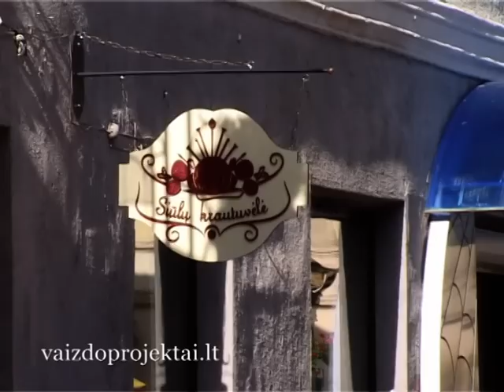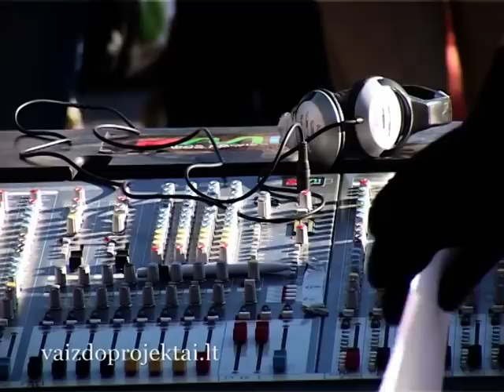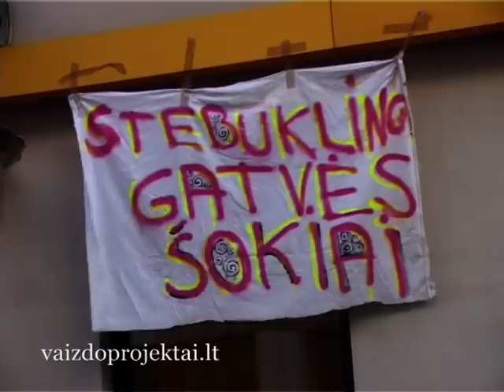Kaunas 2010, Senojo miesto legendos, senamiestis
VIDEO - AUDIO ĮRAŠŲ PERRAŠYMAS, SKAITMENIZAVIMAS, FOTO, SKENAVIMAS,FOTOFILMAS
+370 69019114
Kaunas 2010, Senojo miesto legendos